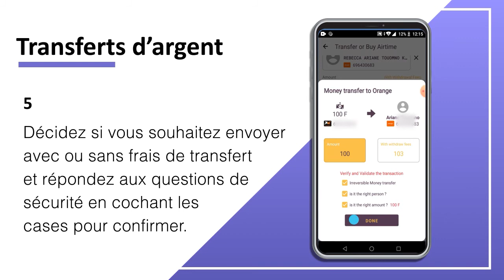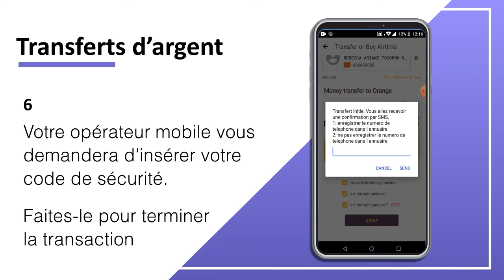[Tuto] Comment faire des transferts d'argent avec Kola Wallet